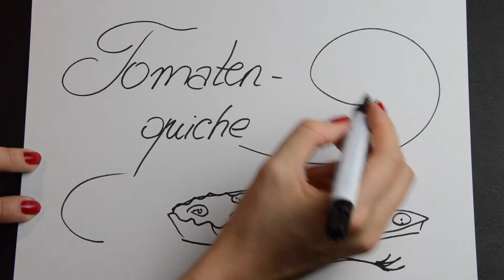Tomaten-Quiche - Thermomix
Diese leckere Quiche besteht aus leckerem Mürbteig, der mit reifen Minitomaten, frischen mediterranen Kräutern und einer Ei-Sahne-Mischung sowie Feta gefüllt wird.

* Zubehör für den Thermomix:

* Thermomix Gleitbret: